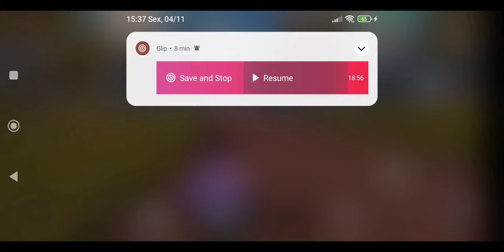INICIANDO SERVIDOR COLOQUEI PS PLATINAS PRA CORRER KKK LAST ISLAND OF SURVIVAL